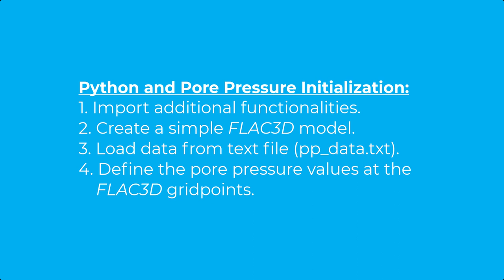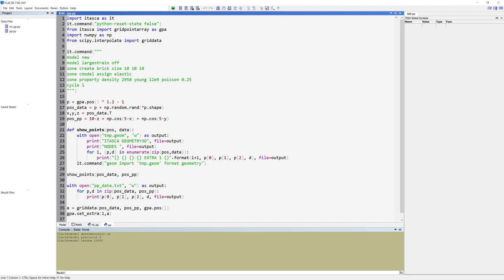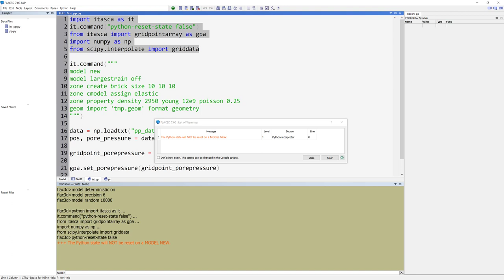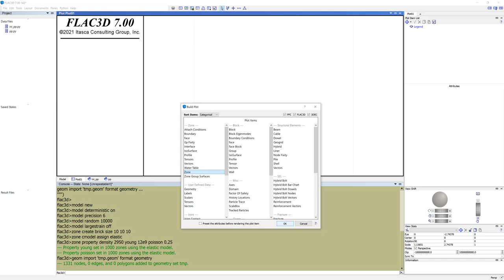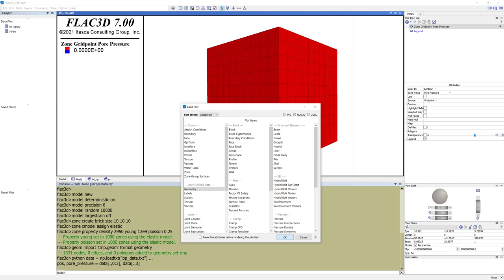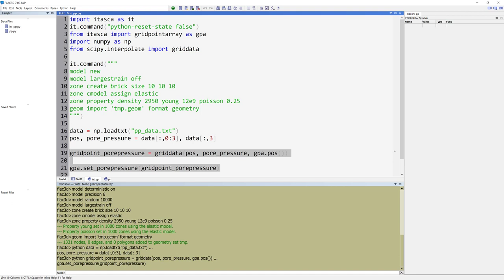Python and Pore Pressure Initialization - FLAC3D v7.0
This tutorial will demonstrate how to map a random point cloud with pore pressure values onto the grid points of a FLAC3D model.

Two Python files with different purposes are being used in this tutorial:

(1) pp.py generates random pore pressure values and an ASCII Itasca geometry file format as nodes (so that we can visualize the input data).

(2) ini_pp.py interpolates and assigns the random pore pressure data.